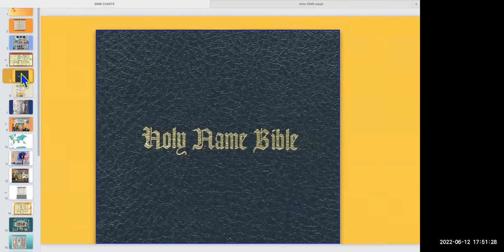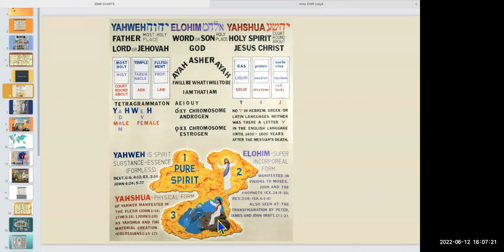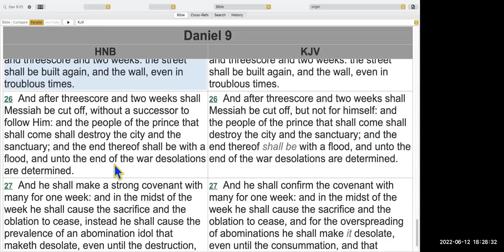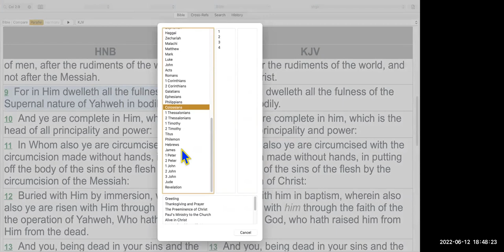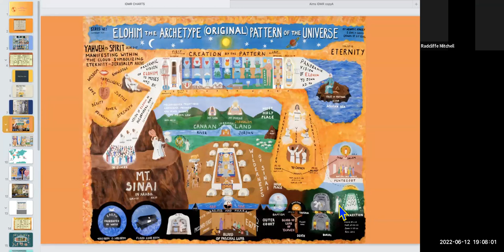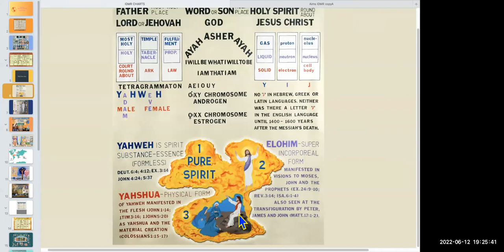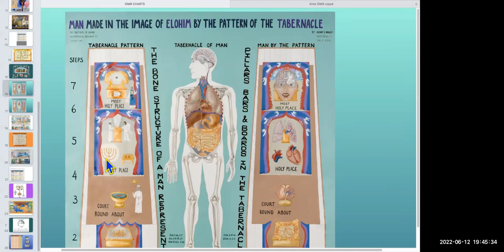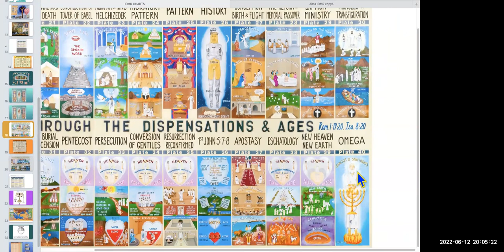Sunday, June 13, 2022 Savior not Born Not Dec 25! When is XMass? PROOF